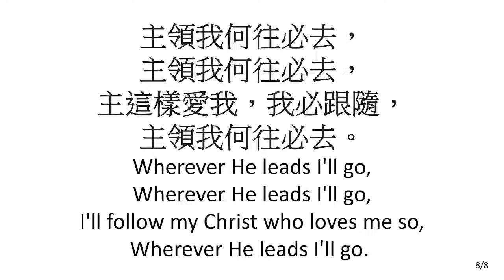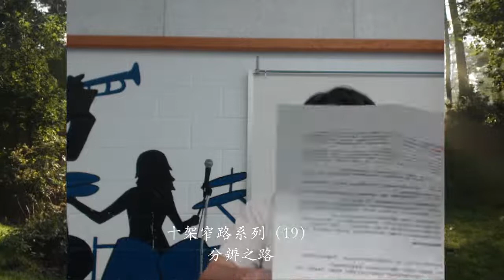十架窄路系列讲道（19）分辨之路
1. 分辨真道假道是真基督徒与生俱来的能力。(生，指重生)
2. 分辨方向的不同
3. 分辨你的“食物”
4. 按着神的心意来分辨。